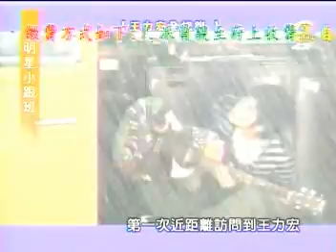20090119 TVBS-G 大明星小跟班 王力宏全紀錄 Leehom 1/3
影片版權為TVBS-G所有 請勿盜連